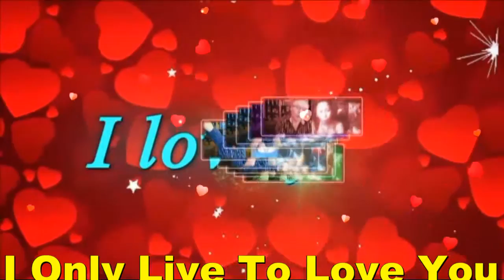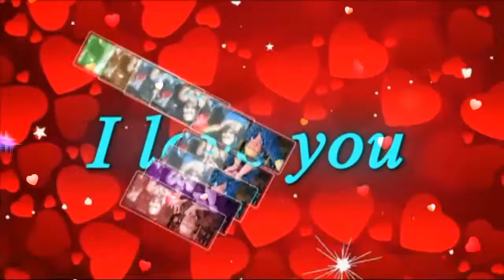I Only Live To Love You My BABY,My Very Handsome Husband,DR.BARRY SORENSON! Love U More MABUHAY!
I ONLY LIVE TO LOVE YOU...MY BABY,MY LOVE,MY DARLING,MY COWBOY,MY SUPER CUTE,MY SUPER YOUNG GWAPO,MY SWEET,CARING AND LOVING VERY HANDSOME HUSBAND,DR.BARRY SORENSON! LOVE YOU UNTIL FOREVER DAY AFTER DAY YEAR AFTER YEAR FOR ALWAYS WE WILL JOURNEY TOGETHER ...I ONLY LIVE TO LOVE YOU WALK WITH MY DREAMS BESIDE YOU...SMILE AFTER SMILE TEAR AFTER TEAR IN SHADOW AND IN SUNSHINE MY LOVE WILL GUIDE YOU...WHEN THERE ARE CLOUDS ABOVE IF I HAVE YOU TO LOVE WHAT DO I CARE, WHEN YOU ARE THERE FOR WHEN YOU CAME MY WAY THERE WAS NO YESTERDAY ONLY TOMORROW WITH YOU...HERE IS MY HAND TO LEAD YOU...HERE ARE MY ARMS THAT NEED YOU...I ONLY LIVE. LIVE FOR YOUR LOVE FOR MY LOVE WILL BE YOUR LOVE NOW AND FOREVER...MAHAL KO! I LOVE YOU MORE AND MORE...I LOVE EVERYTHING ABOUT YOU, THERE'S ONLY YOU IN MY LIFE,I LIVE MY LIFE FOR YOU, MY HEART BELONGS TO YOU, I AM 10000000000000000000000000% SUPER IN LOVE WITH YOU,SAVING ALL MY LOVE FOR YOU,GOD MADE ME TO LOVE YOU...MAHAL KO! SMILE...ALWAYS THINK THE THINGS THAT MAKES YOU ALWAYS HAPPY MAHAL KO! I CARE AND LOVE YOU TOO...SO VERY MUCH! TILL THE END OF TIME! YOU ARE MY VERY SPECIAL LOVE OF MY LIFE,MY ONE AND ONLY,MY POWER,MY LIGHT,MY MAN,MY PRINCE,MY KING,MY EVERYTHING,MY WHOLE LIFE...MY WORLD OF HAPPINESS! I LOVE YOU MORE AND MORE...GOD BLESS AND MORE POWER MABUHAY!